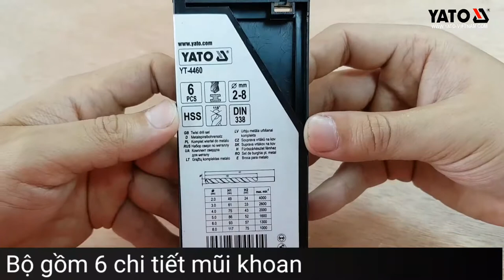[DỤNG CỤ CẦM TAY] Mũi khoan kim loại YT-4460 | YATOTOOLS 📱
Bộ mũi khoan kim loại 6 chi tiết Yato YT-4460 HOTLINE: HN:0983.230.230; HCM: 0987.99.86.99

Mã sản phẩm : YT-4460
Hãng sản xuất : Yato - Ba Lan
Tiêu chuẩn : Châu Âu
Kiểu dáng : mũi khoan kim loại
Kích cỡ : 2,3,4,5,6,8mm
Chất liệu : kim loại cao cấp HSS
Bảo hành : 12 tháng